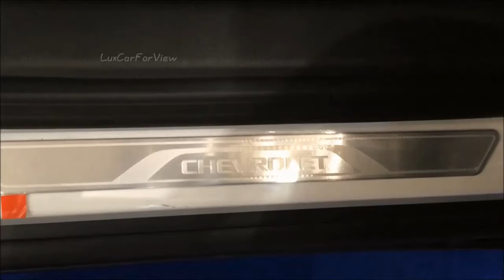Top Consumer Rated SUVs of 2016 | New Cars Suvs 2016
Top Consumer Rated SUVs of 2016